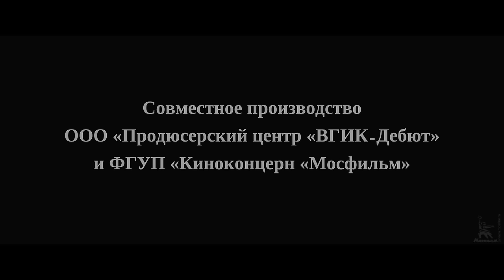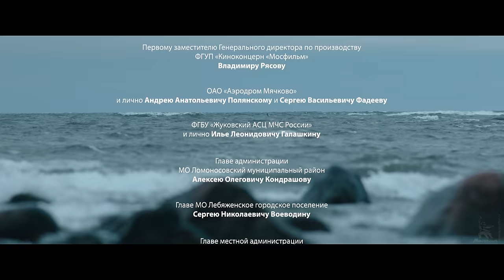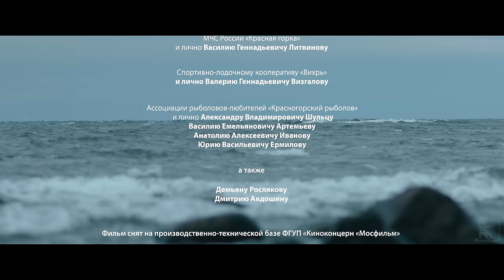By the White Sea | DRAMA | FULL MOVIE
The story of a young boy Sanya, a student of a boarding school in the Far North. His father drowned in the White Sea, and one day the thirst for justice lead the child to a small island. Sanya will have to face the local hermit and even the police, but, most importantly, the teenager will challenge the elements themselves.

Director: Alexander Zachinyaev
Writers: Alexander Zachinyaev
Cinematographer: Alexander Rodin
Composer: Alexey Chintsov
Production Designer: Vladimir Namestnikov, Elena Ermakova

Cast: Boris Galkin, Nikita Manets, Dmitry Kulichkov, Elena Makhova, Oleg Milyakhovsky